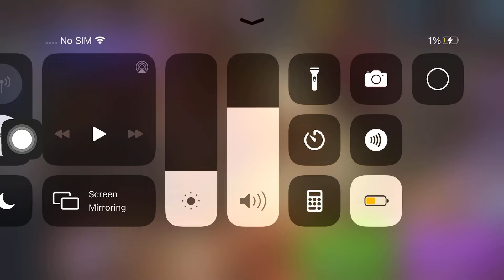Spending my rainbow cubes until I want pure vanilla costume then I forgot....|discord server in desc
I FORGOT I SHOULDN'T DO THAT

App I have:
Cute cut
Capcut
Alight motion
Fliaclip

Fliaclip and alight motion PLS HELP TO ANIMATE